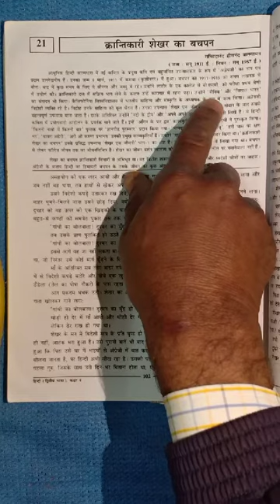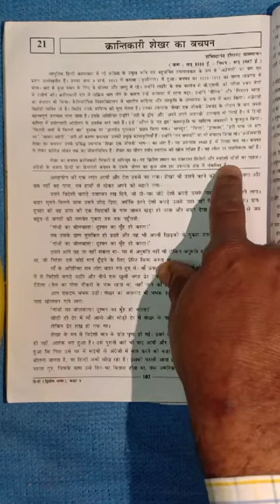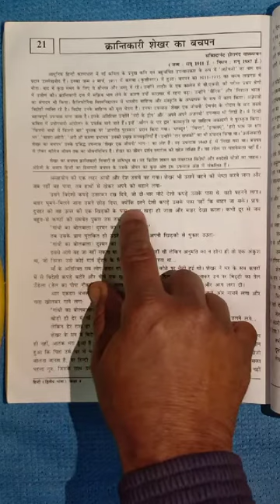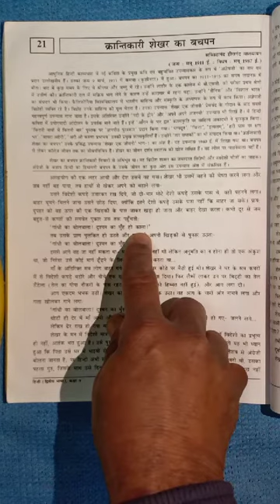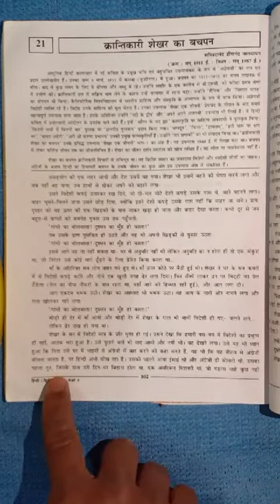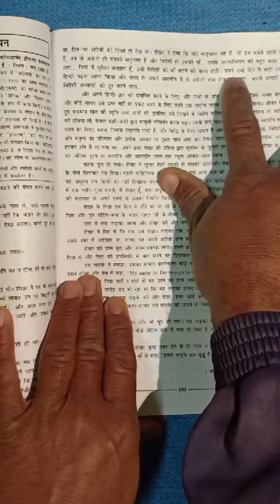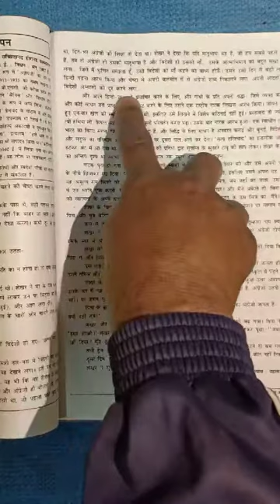std 9 hindi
std9 hindi